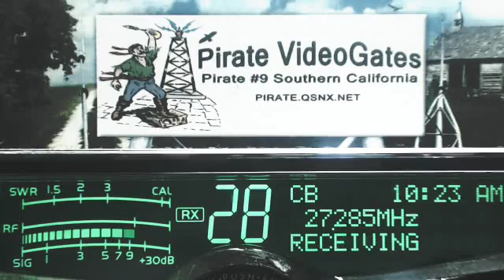RadioMan 445 MS+, SmokeStack 387 TN, others afk